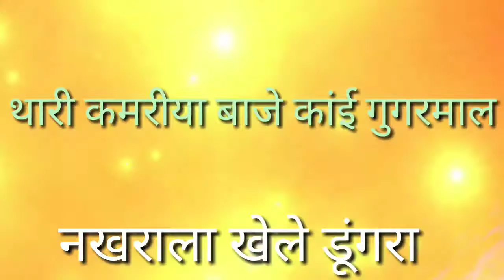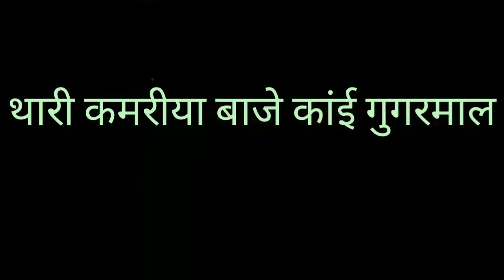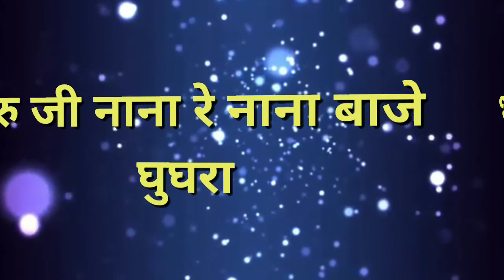भैरू जी नाना रे नाना बाजे।। राजस्थानी हिट भजन।। रिमेक्स